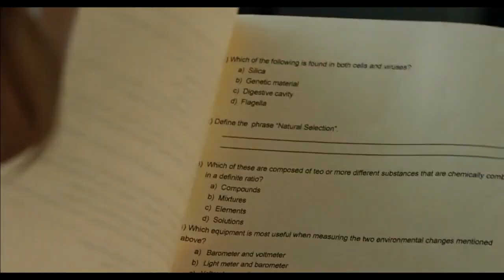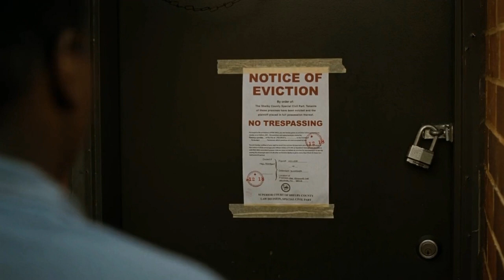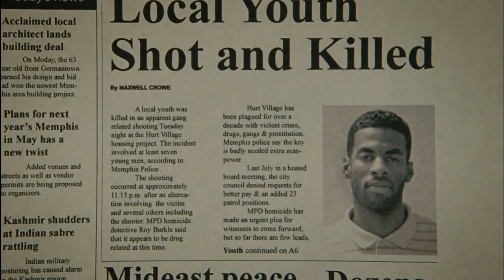The Blind Side Movie Explain In বাংলা | Real Story Movie Explain In Bangla | Sports Movie Explain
The Blind Side Movie Explain In বাংলা | Real Story Movie Explain In Bangla | Sports Movie Explain in Bangla
The Blind Side Is a 2009 American Biographical Sports Drama Film. Michael is a homeless African American teenager, is adopted from a reach family who helps his learning difficulties and achieves excellence as an American footballer.

Directed by John Lee Hancock
Written by John Lee Hancock, Michael Lewis (book)
IMDB: 7.6  Rotten Tomatoes: 66%
Main CAST
Sandra Bullock, Tim Mcgraw, Quinton Aaron